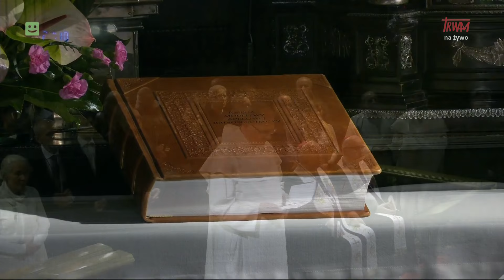Apel Jasnogórski 02.03.2024